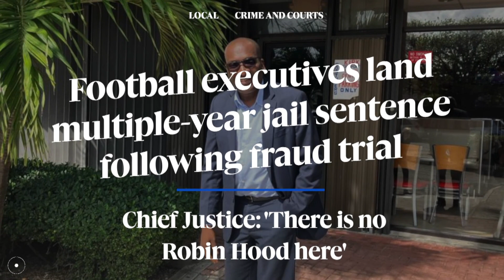Top Headlines: 20 April 2023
» Football executives land multiple-year jail sentence following fraud trial

» Inside the storm: Hurricane Hunters recount ‘falling out of the sky’

» King tides flooding low-lying areas